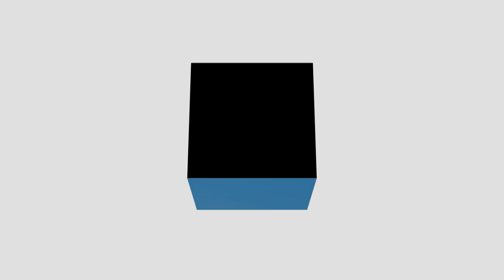Martin Lück of BlackRock: "Investors are getting more cautious,"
With geopolitical and economic risks on the rise, uncertainties are complicating the overall positive picture of the markets. In his assessment for the second half year, Martin Lück, regional chief investment strategist at BlackRock, stays positive on growth but takes a more cautious approach compared to the first half year.